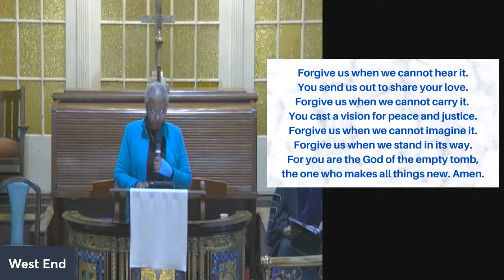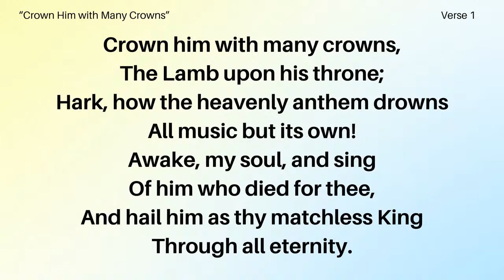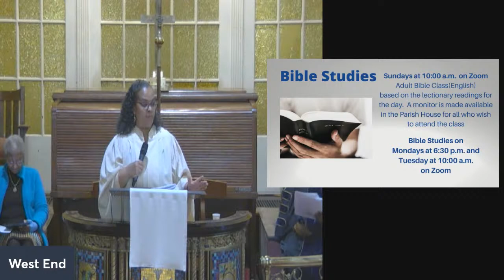West West End Presbyterian Church, NYC –Resurrection Sunday Worship Service on March 31, 2024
Please join us as Elder David Vidal, DMin. brings the message, joined by the liturgist, Elder Inez West, in celebrating the Lord's  Day.